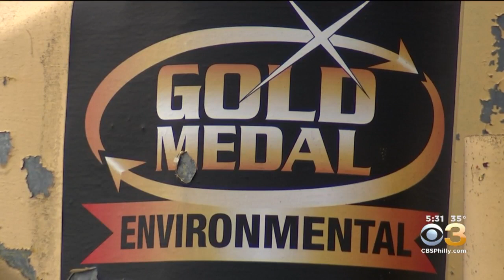Criminal Charges In Death Of Bicyclist Struck By Sanitation Truck In Center City